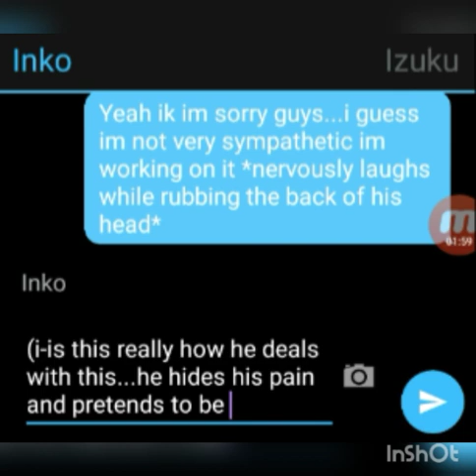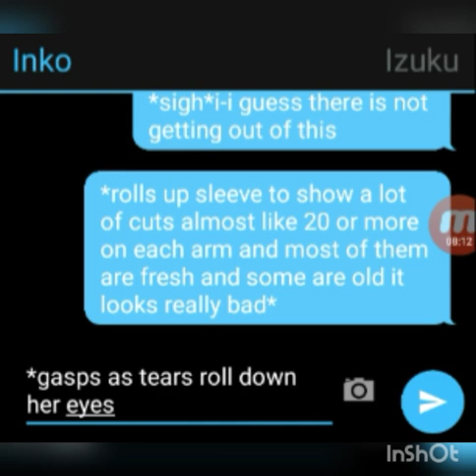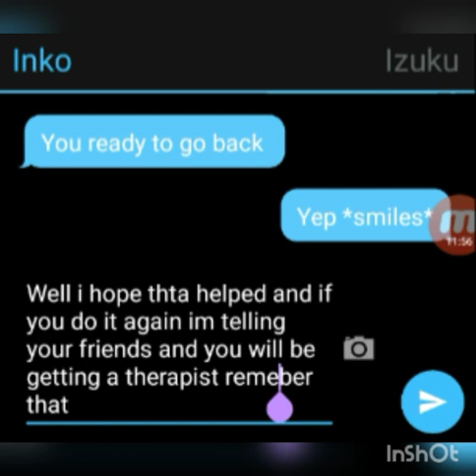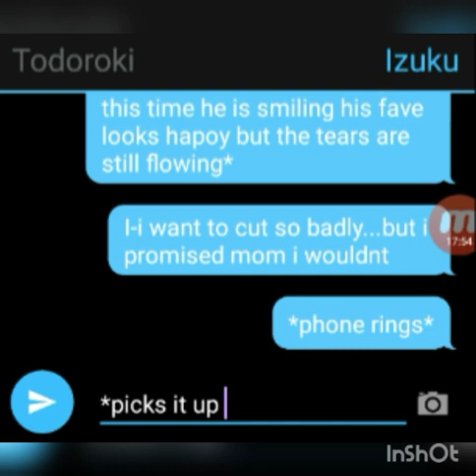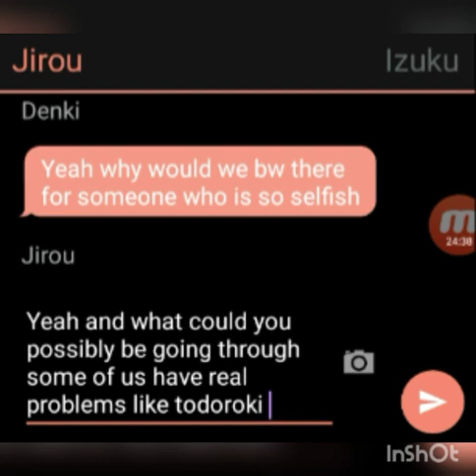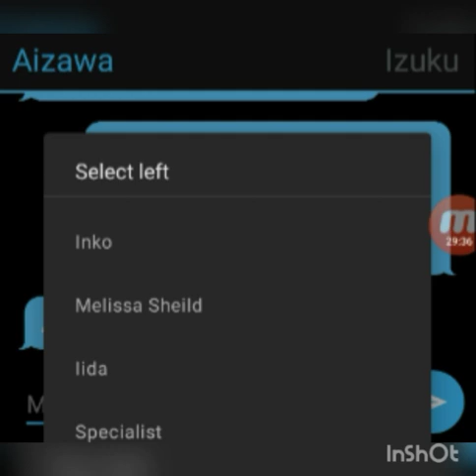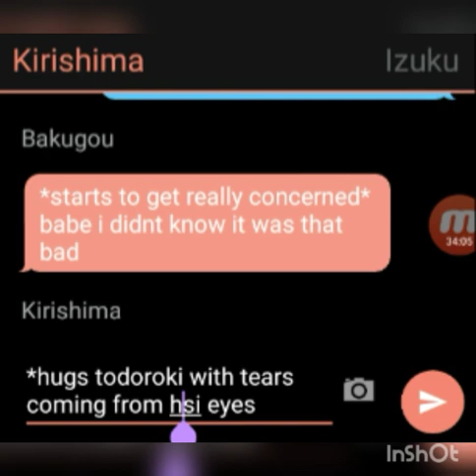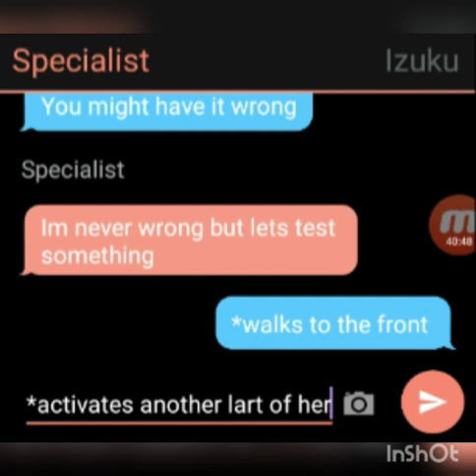Depressed Deku ∼🖤💚 ∼||(Part 3/5)|| BNHA/MHA Textingstory||(read descr.)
Hey guys so first I wanna address something almost every time I post these people say "that's not a one-shot" well the reason I post it like this is because of storage but technically it still is a one-shot because it is uploaded all at once just in different videos but I have a new phone now so this won't be a problem anymore anyways I hope you enjoy. Oh and one more thing I had made this like a month ago but I'm just now uploading it so sorry if the finale is a bit bad.

TRIGGER WARNING

P.S how do you like my thumbnail I made it myself if you want me to post how I made it comment down belowwww